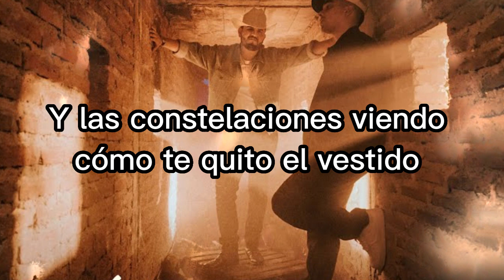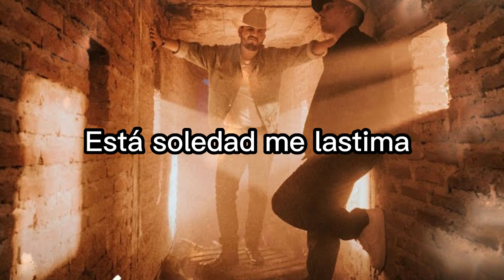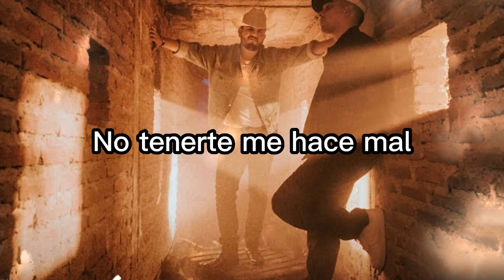¿Cómo Se Supera? - Eden Muñoz y MC Davo – LETRA (Lyrics)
Letra ded ¿Cómo Se Supera? de Eden Muñoz y MC Davo (Lyrics)

¿Cómo Se Supera? Letra:

No te he podido olvidar
Te estoy dedicando esta peda
No tenerte me hace mal
Más no creo que alguien de amor se muera

Si hay alguien en este lugar
Que me diga cómo se supera

Ando pedo
La neta pedo y bien dolido
Pisteando con estos weyes
Pudiendo estar ahí contigo
Besándote
Con las estrellas de testigo
Y las constelaciones viendo cómo te quito el vestido

Ando borracho de amor
Camino solo por la vida
Y aprendí que el dolor
No se cura con un tequila

Solo quiero estar contigo
Esta soledad me lastima
Recuperar la confianza
Y de pasada mi autoestima

Se siente como un no sé que
Quedo de amarre justo a aquí en el pecho
No sé cómo le hiciste tú
Pero de quererte y pensarte no dejo
La psicóloga me ha dado una explicación al respecto
Sigo insistiendo muchacho la perdiste por pendejo

Y no pudimos y nos perdimos
Solo quedaron cenizas de todo lo que fuimos
Dejaremos pa' otra vida lo que nos prometimos

Borracho
Pero no contento
Este es mi último intento
Duele aceptar que no tuvo un final feliz nuestro cuento
Lo siento lo lamento sé que hice un juramento
Ve y dile a cupido que mi corazón no está disponible de momento por qué

Dicen que uno nunca sabe lo que tiene hasta que lo pierde
Eso es mentira, yo siempre lo supe, pero
Jamás imaginé que nuestro amor se terminará por una estupidez